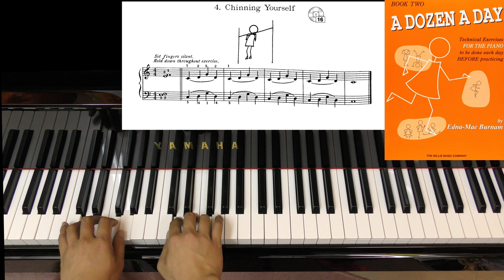A Dozen a day Book Two Page 14---- 4 Chinning Yourself